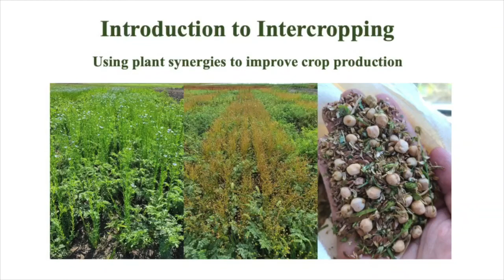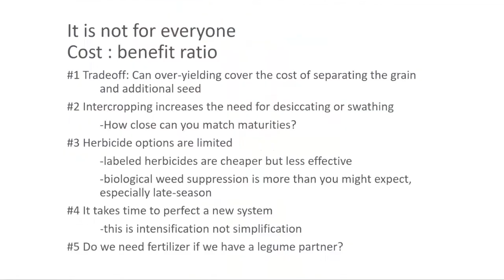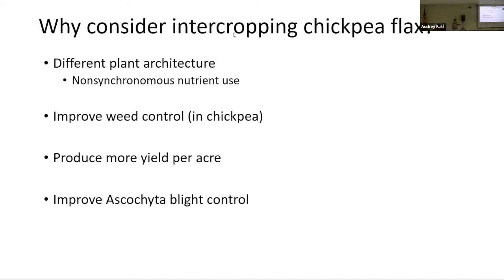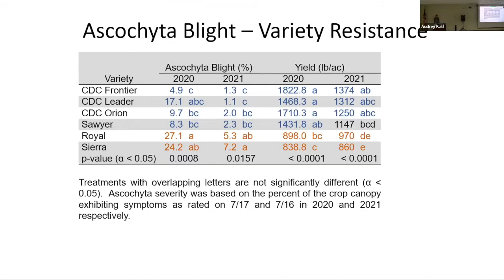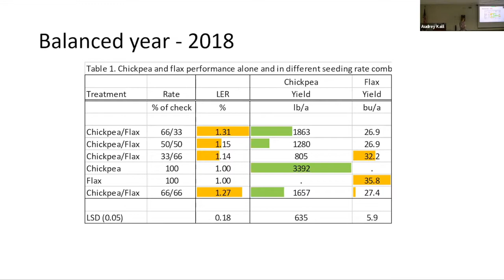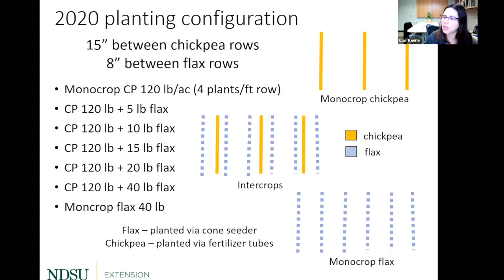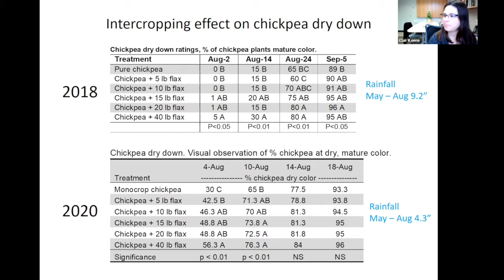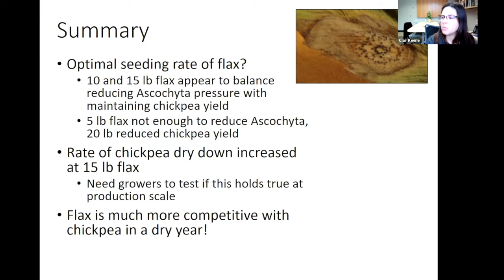Introduction to Intercropping Workshop: Intercropping Chickpea and Flax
Video 1 of 4 of the intercropping workshop at NDSU's Williston Research Extension Center.
Mike Ostlie a research agronomist at NDSU’s Carrington Research Extension Center, and NDSU's Clair Keene, formerly of the Williston REC, will share results from small-plot trials investigating different aspects of chickpea-flax intercropping.
Also, Audrey Kalil, with the Williston REC, will discuss Ascochyta biology and the importance of Ascochyta management in successful chickpea production.